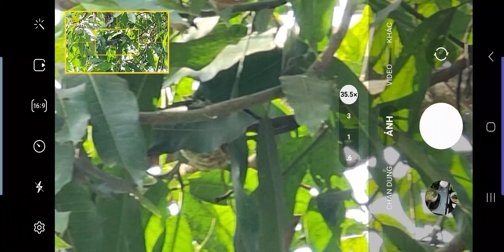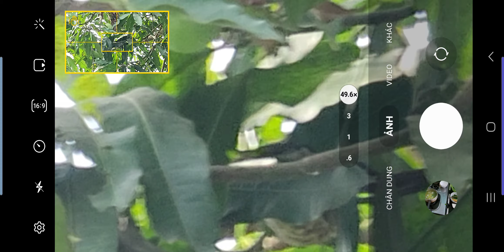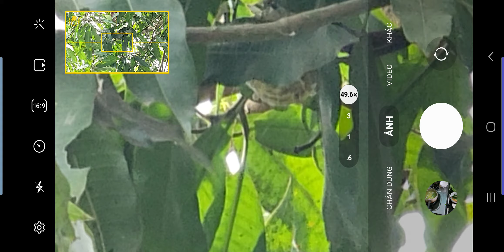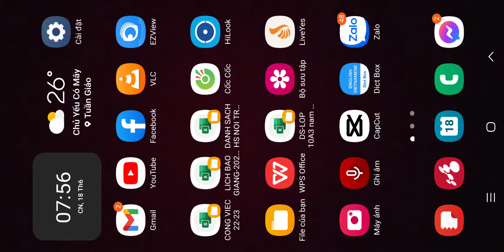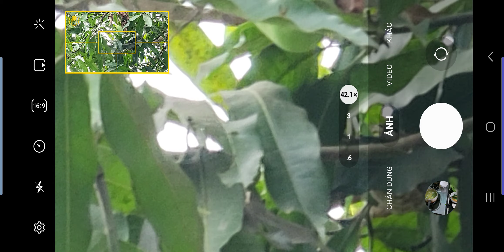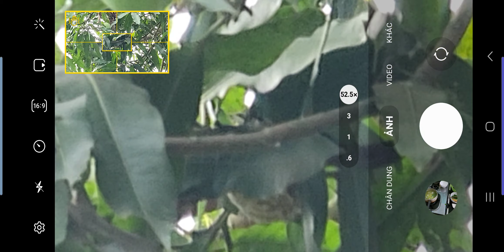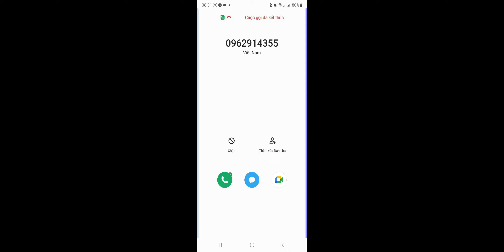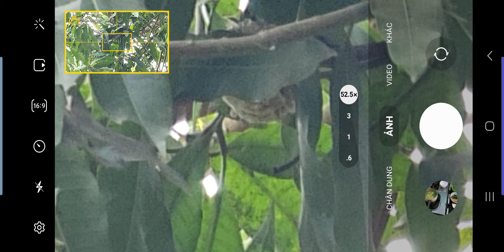Chim khuyên làm tổ trên cây xoài p2